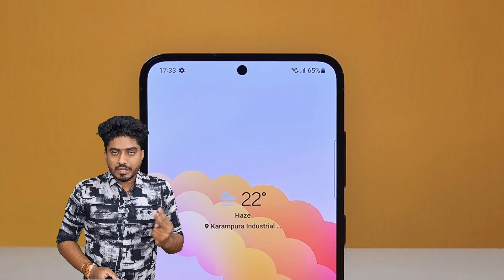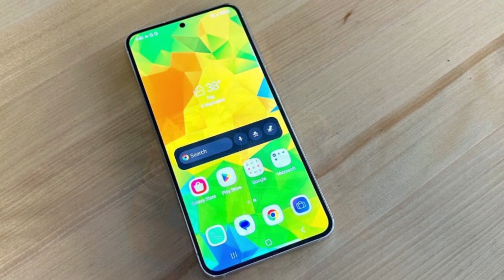Samsung Galaxy M34 5G - MTK 1080 SoC, 64MP Camera & 6000mAh Monster Battery Under 20k !!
Aaj maine aap logo ko Samsung M34 ke baare me bataya hoon mujhe ummid hoga ki aapko Meri video pasand aayegi.